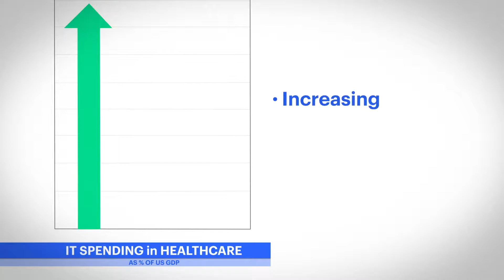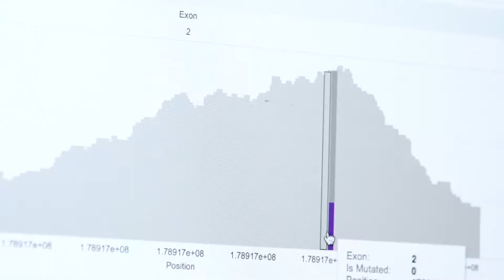Unleashing the Power of Data: Spotlight on Healthcare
Aetion (Carolyn Magill), Tempus (Eric Lefkofsky), NEA (Mohamad Makhzoumi)